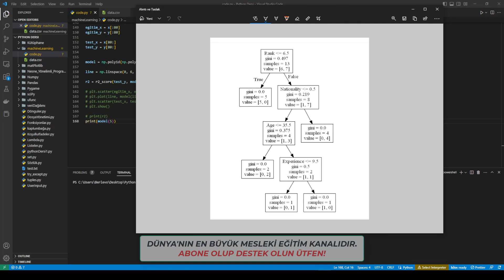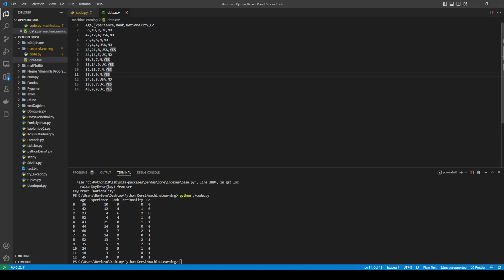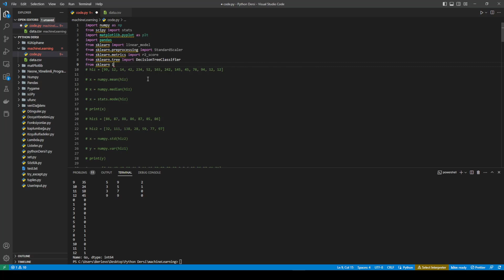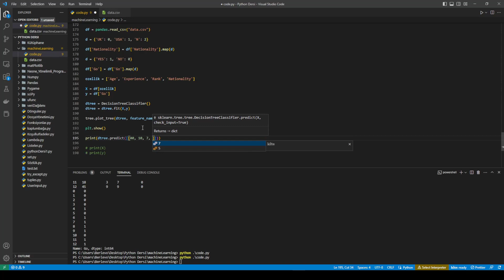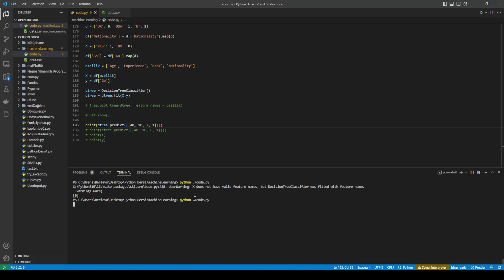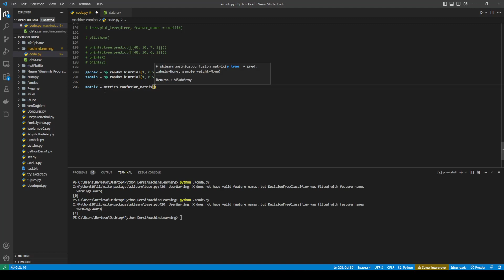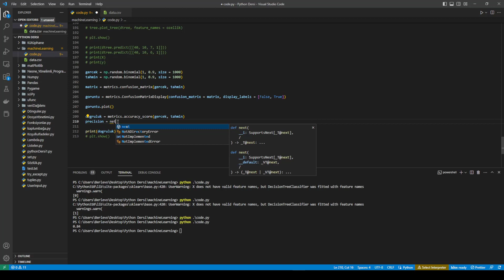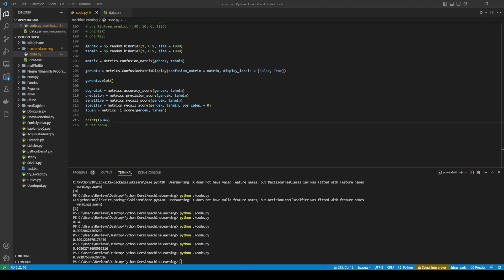Python Dersleri - Makine Öğrenme Part4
Katıl Özel Eğitim Seti Linkleri:
TEKNİK RESİM OKUMA EĞİTİM SETİ: shorturl.at/dFMX6
MASTERCAM EĞİTİM SETİ: shorturl.at/tEFGN
POWERMİLL EĞİTİM SETİ: shorturl.at/BEFM3